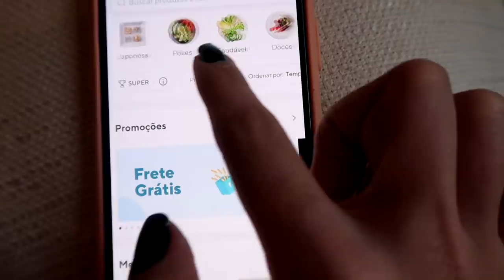PROVEI O AÇAÍ COM A PIOR AVALIAÇÃO DO APLICATIVO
Vocês pediram muito para voltar com a série de piores. Então, pesquisei o açaí com a pior avaliação nos meus aplicativos de delivery de São Paulo e pedi em casa para provar e dar a minha opinião. Espero que gostem :)

E já que vocês amam essa série, comentem qual o próximo vídeo que eu devo fazer!